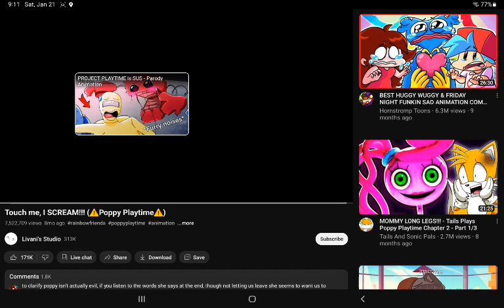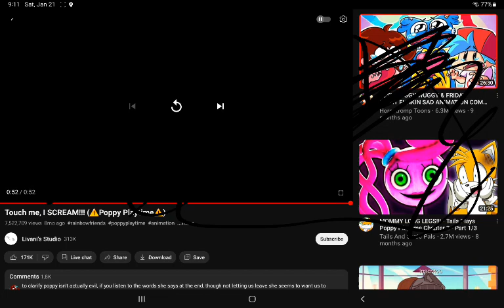The Ritual About This Video #1